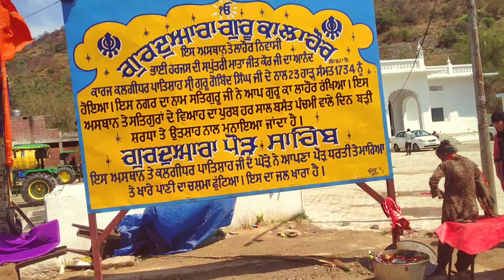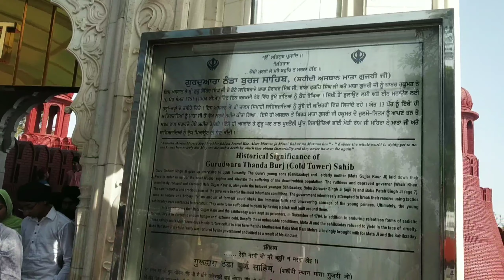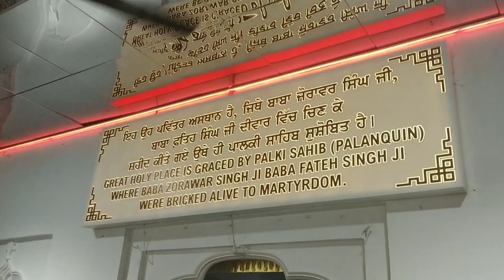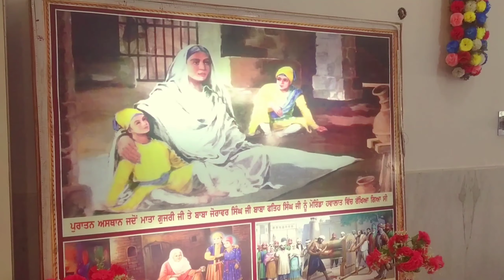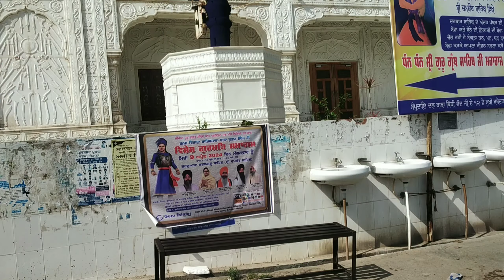anandpur sahib hola mohalla